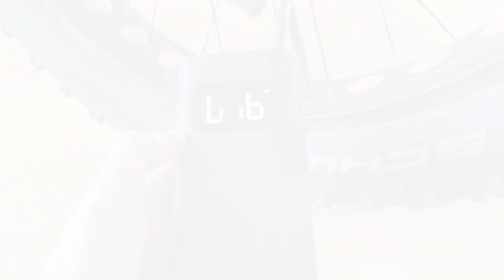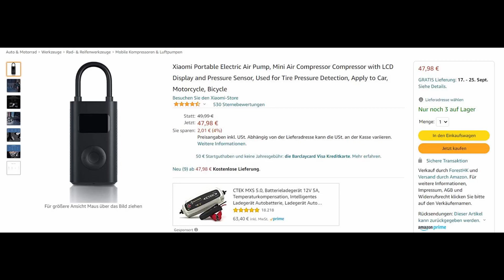Xiaomi Air Pump Review | Eine Gaming-Maus? ein Auto? Ein Fahrrad-Schloss?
Ist XIAOMI jetzt in den Gaming Sektor eingestiegen oder liegen wir hier komplett daneben?
Wie auch immer. Ein Video außerhalb der üblichen Reviews aber sicher ein guter Tip für viele von Euch.

Teilt dieses Video an alle für die es interessant sein könnte. Wir haben von diesem Gerät auch nur durch Zufall erfahren und sind dafür sehr dankbar gewesen.